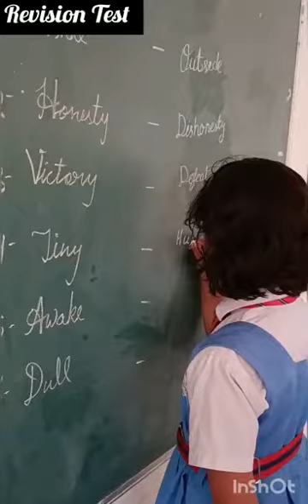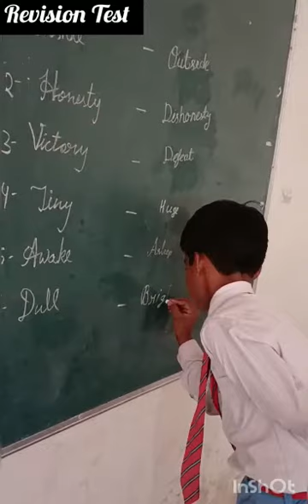सेंट जेवियर्स स्कूल शाहगंज जौनपुर